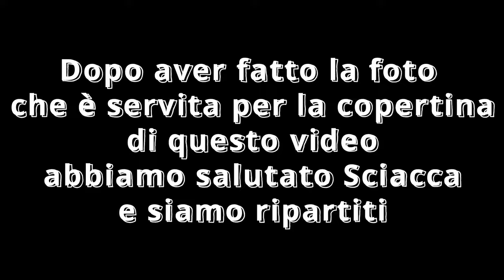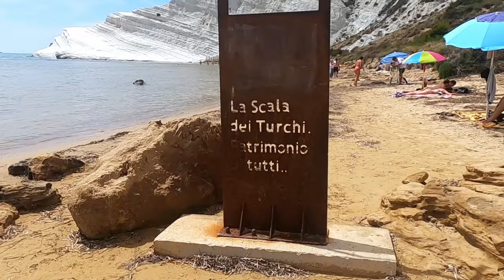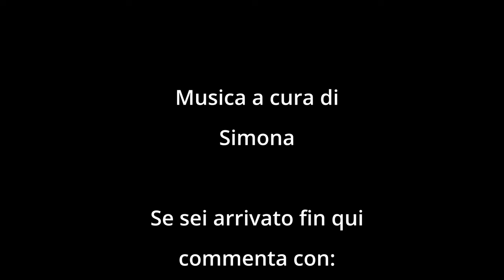La SCALA dei TURCHI è uno SPETTACOLO della NATURA - Sicilia in VAN - Day 04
00:03 Buongiorno mondo
00:52 Sciacca
02:15 Scalinata a zig-zag
02:53 Salutiamo Sciacca
03:17 Le strade assurde di Gmaps
04:03 Parking Scala dei Turchi ( L. Michelangelo)
05:18 La scala dei Turchi
05:41 Porto Empedocle
06:07 Torre di Carlo V - Torre di Carlo V
06:18 Chiesa Parrocchiale di Maria SS. del Buon Consiglio
06:30 Murales a Camilleri
07:25 Come sempre si mangia

ABBIGLIAMENTO
Guscio impermeabile

Music credit